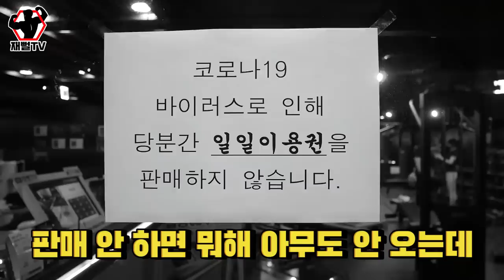헬스장 다 망해가는데 PT 사기는 당하지 말아야죠...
가뜩이나 망해가는 헬스장들...
곧 힘겨운 시국이 끝나면 다들 운동을 시작할텐데
PT 트레이너 고르는게 쉬운게 아닙니다
큰돈내고 사기안당하게 호구되지 않게
진짜 현실적인 조언 드립니다!